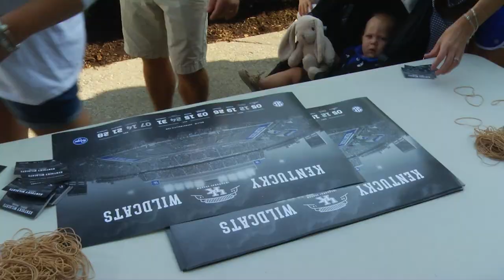2015 Kentucky Football Fan Day